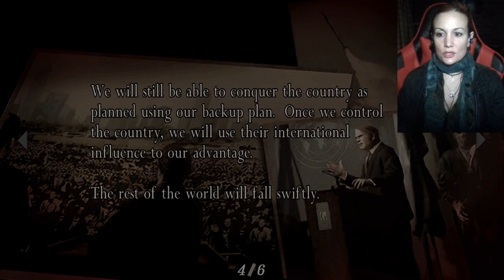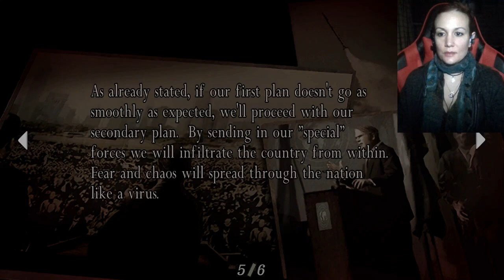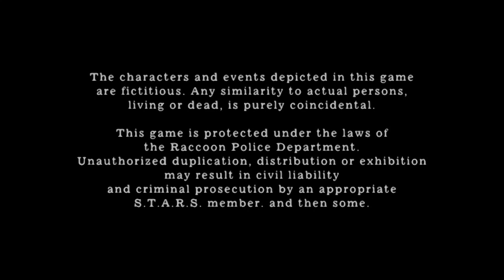WE DID IT! | Resident Evil 4 (Final)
In this final episode of Resident Evil 4 we finally take on Lord Saddler himself and see him transform into something just WRONG. With the help of Ada we defeat Saddler and finally rescue Ashley for good, so hopefully we will never have to hear her annoying voice again.! Yay, we did it!